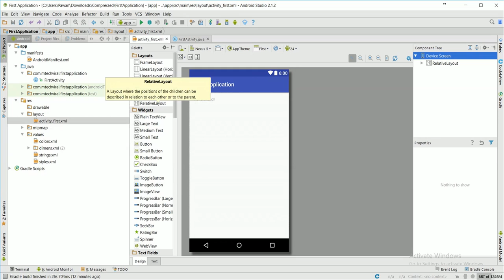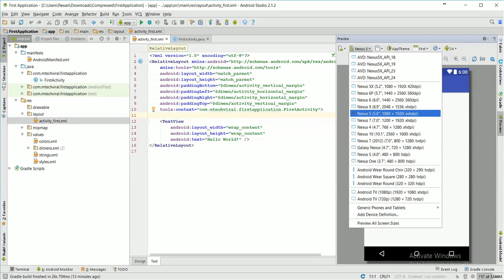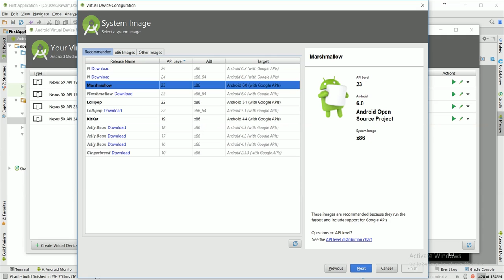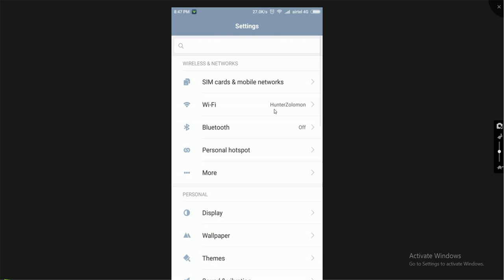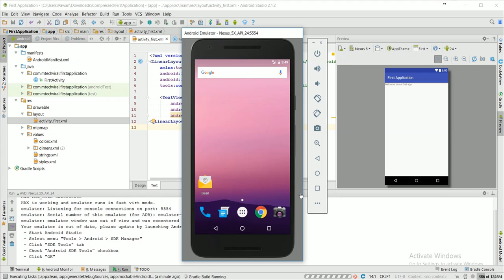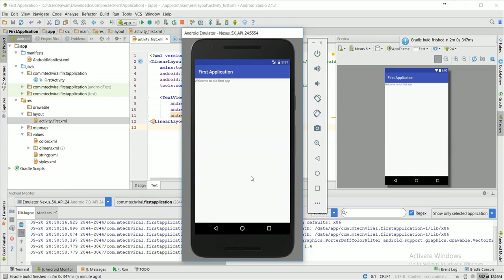Android App Tutorial 3 (Hindi) : Intro to layouts (Part 1)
This tutorial is about how we start designing our app . We will discuss different layouts and how to run our first app. Please comment here for any  help . Thanks

English subtitle credit - Gagan Arora